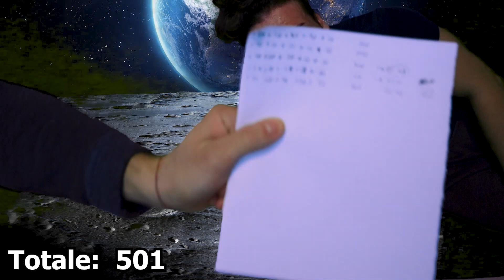500 PUSH Up CHALLENGE - PETTO IMMENSO in 30 mininuti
Siamo dovuti andare sulla luna per portarvi questa Challenge...
Consigliateci nei commenti altre sfide che potrebbero interessarvi.
P.S. Non si chiamano FLESSIONI ma PIEGAMENTI o PUSHUP 😁💪🏻

Video registrato prima dell’emergenza sanitaria.